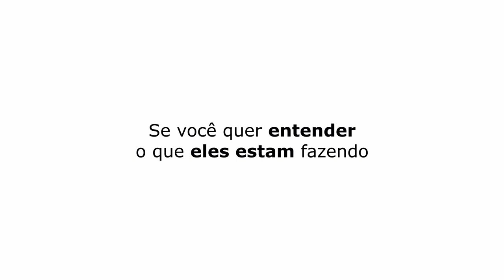O SHOW DO 4 AMIGOS É O HIPER DIA | DIHH LOPES - TICARACATICAST